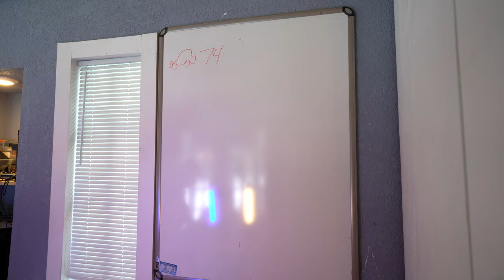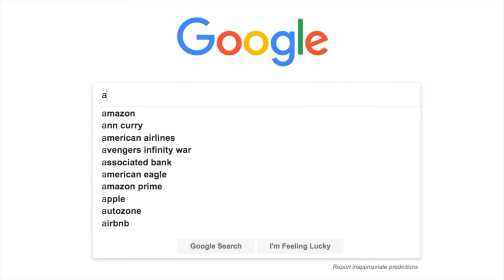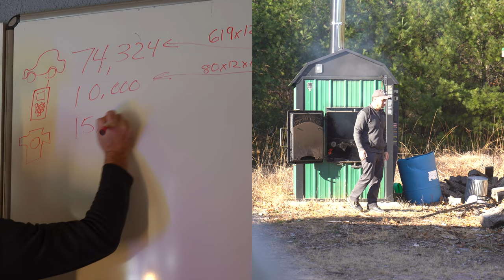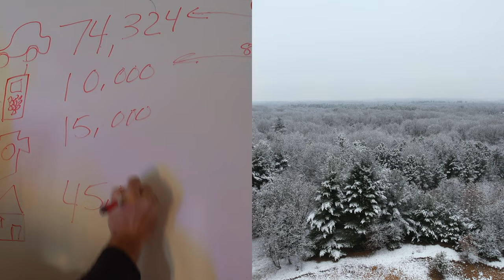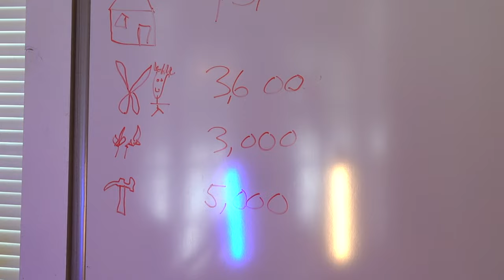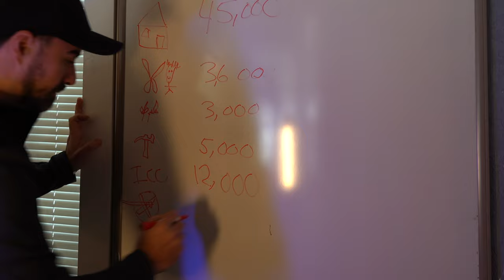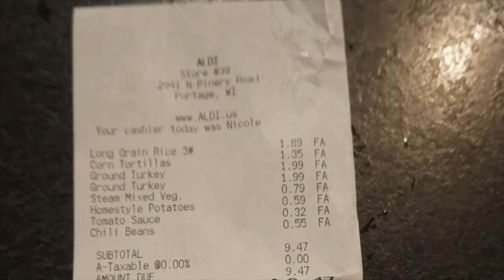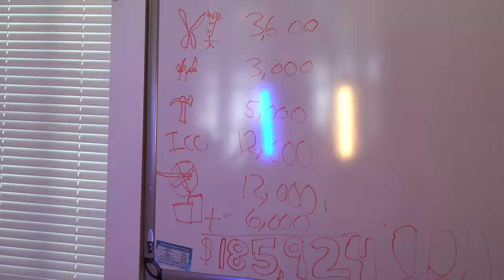How to Become FREE & Retire Early (like us)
Six years ago at the age of 36 we paid CASH for our 20 acre homestead and became free. We worked very hard for many years to pay off a mortgage in cash. We share our plan and tactics and try to help you do the same in today's video.

Check out @Bushradical and @therealgirlinthewoods (mentioned in this video as two of our favorite things to watch on YouTube!)

Our Equipment:
500mm/1000mm f/8.0 Telephoto Lens
57” Aluminum Tripod with 360° Panorama Ball head

Want more HomesteadHow Content?  We are Amazon Influencers. WATCH all of our Amazon Videos and see the products we use and review